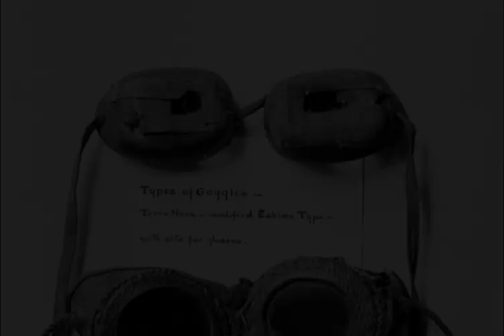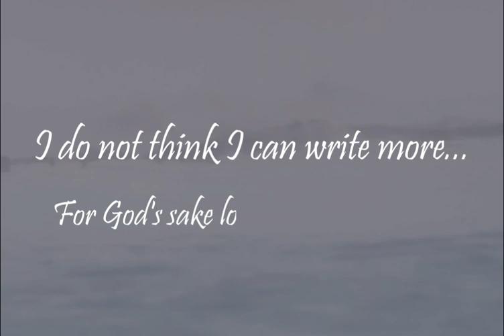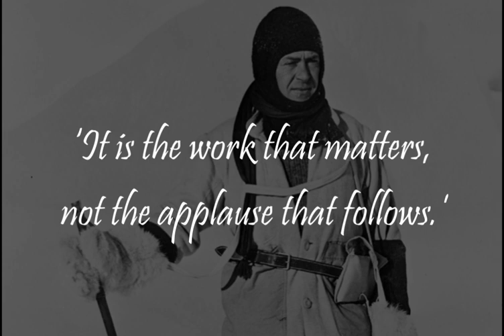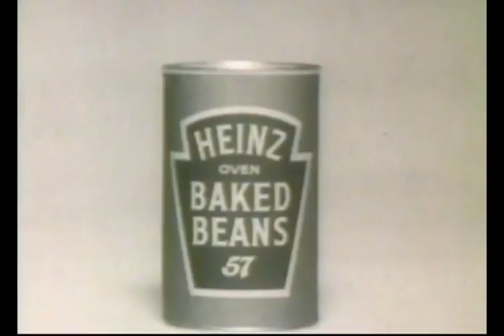The man who ate his horses, lost a race and died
Sources of footage and images:

Beanz Meanz Heinz 30 sec TV Commercial from the 1960's  @mackenzierough
History of Captain Scott's 1910-12 Terra Nova Expedition @BenSaundersNewFrontiers
Antarctic Story (1948) @britishpathe
Captain Scott and Dr. Wilson with the Pony 'Nobby' (1912) | BFI National Archive @britishfilminstitute
Some images sourced from: Science photo library, Wikipedia and google imges